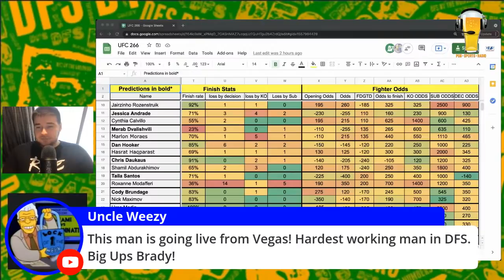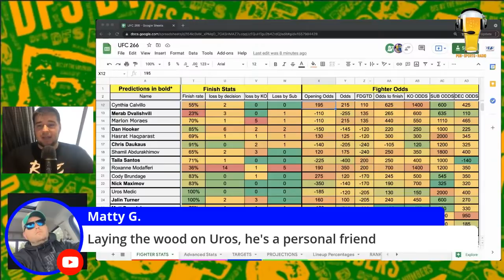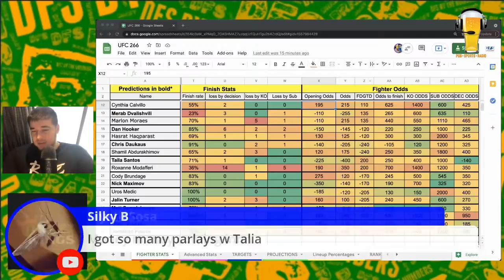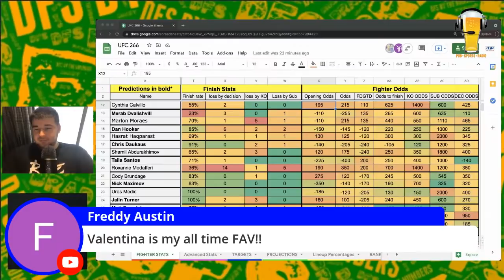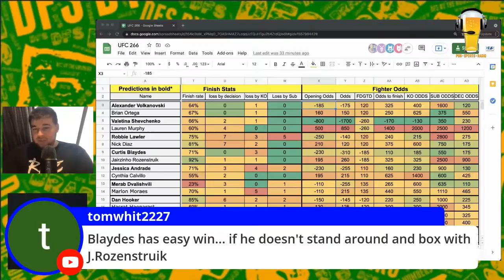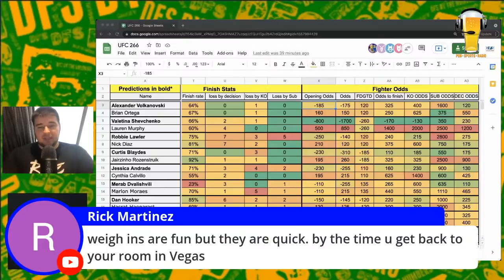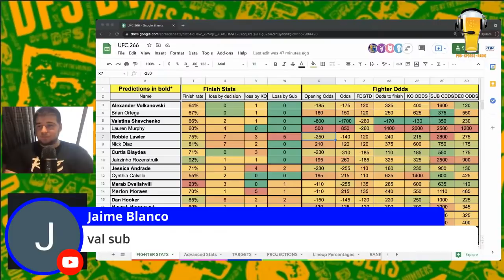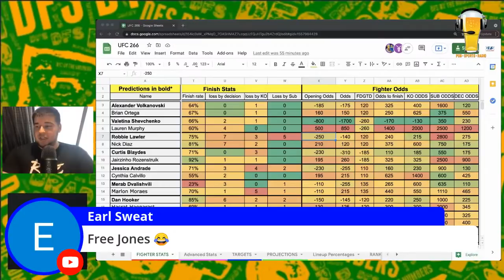UFC 266 Final Thoughts: Betting, Draftkings, & Weigh-ins